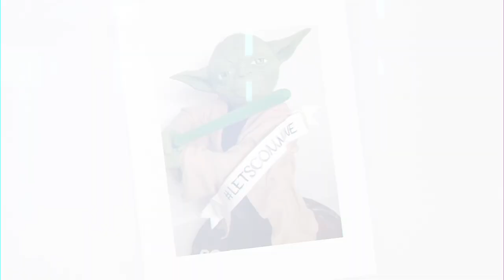Realistic Gucci Gift Box Cake. | We Heart Cake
Realistic Gucci Gift Box Cake.

Mansion Gingerbread House Kit
Gingerbread House
Rice Krispies Treats
Fondant Tools
Donut Cutter Set
Fondant Roller Pin Small
Black+Decker Matrix